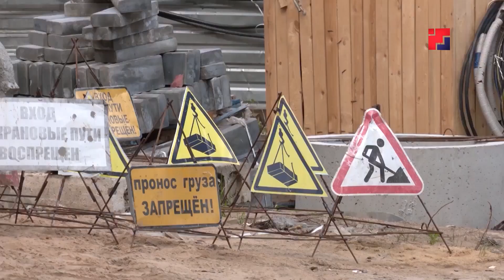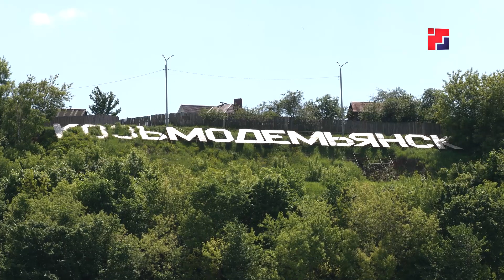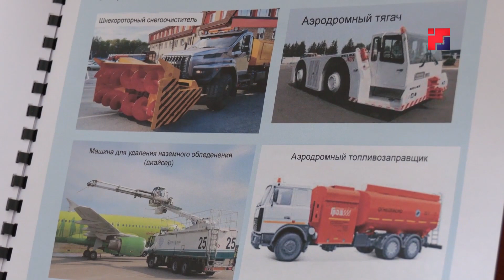Интервью с заместителем председателя правительства Марий Эл Александром Сальниковым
Несмотря на сложности в экономике, вызванные объективными причинами, в первую очередь – западными санкциям, Марий Эл вместе со всей страной продолжает движение вперёд. В планах на предстоящий год – масштабный ремонт дорог по нацпроекту, развитие других объектов транспортной инфраструктуры, строительство жилья. Об этом сегодня поговорим с заместителем председателя правительства республики Александром Сальниковым.